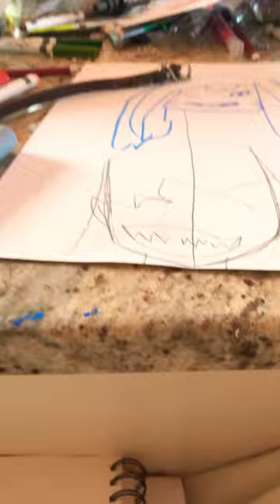March 16, 2024